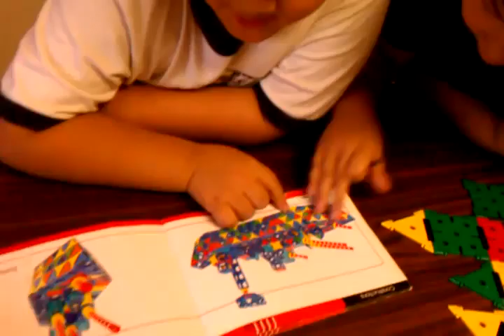July 22, 2011 1:22 PM